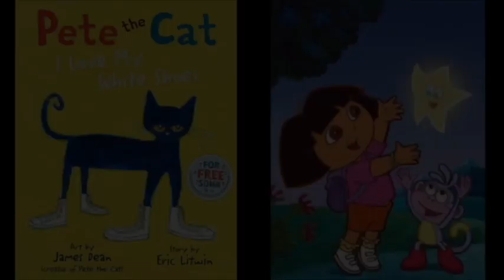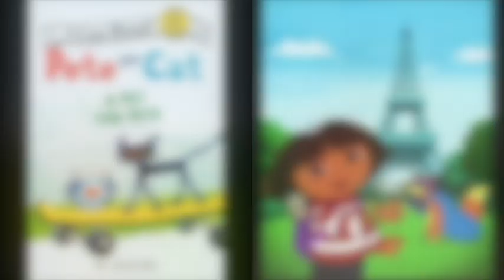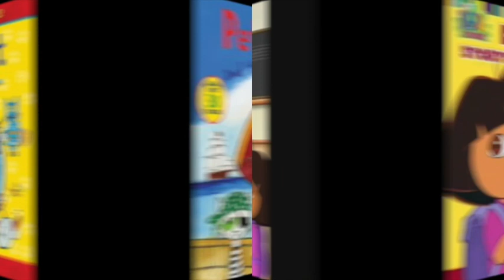MERGED Pete The Cat and Dora The Explorer Colombia Mi Enacato